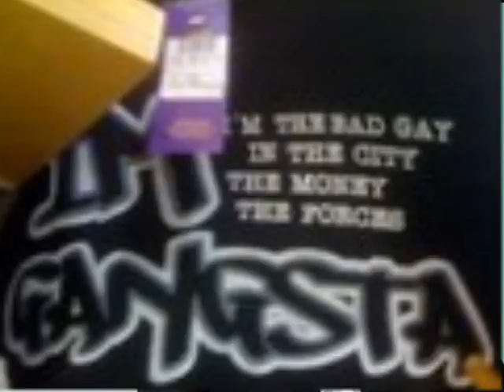The Israeli Show; A Crepe is a Gay Laffa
Hi.  Or as we say in Israel 'How are you?  Where are you?  Why you never call?  In this week's episode, we talk about Shakira and Matisyahu, both in Israel this week...teheneh!